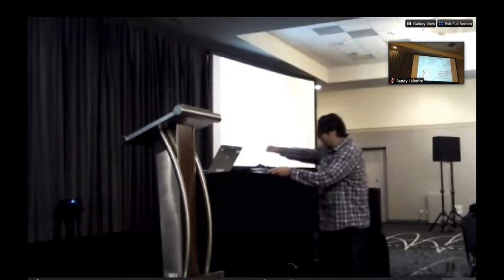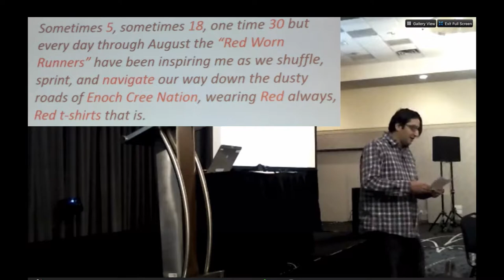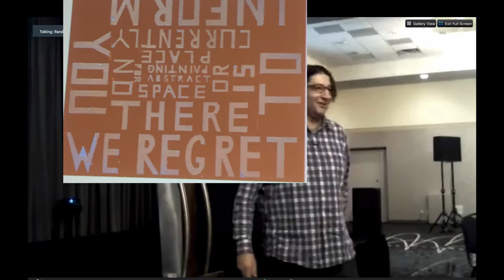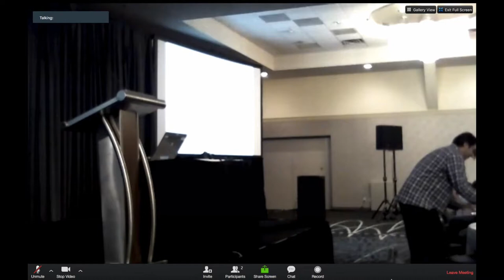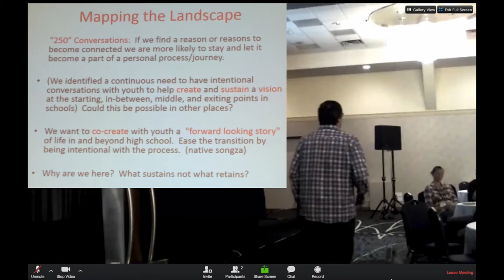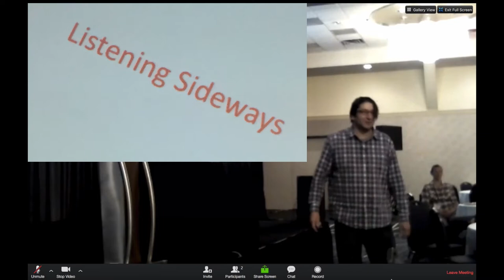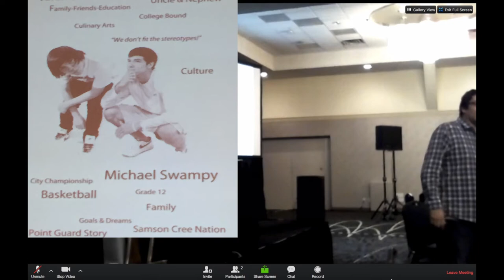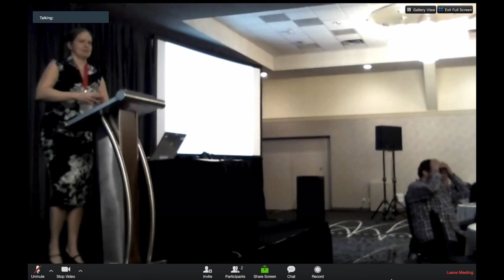blendED 2017: Sean Lessard - Keynote October 25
Dr. Sean Lessard is from Montreal Lake Cree Nation in Treaty 6 territory.  He is an award-winning writer, international speaker and researcher in the field of indigenous education. Sean is an Adjunct Professor at the University of Regina and faculty member of the University of Alberta.  Sean has recently been awarded the Pat Clifford emerging researcher award by the Canadian Association for Teacher Educators as well as the Myer Horowitz Foundation outstanding dissertation award at the University of Alberta.  His work focuses on indigenous youth empowerment and leadership including the co-development of a not for profit indigenous youth bursary and wellness program that has contributed over $150,000 in the past 3 years to indigenous high school and post-secondary students.